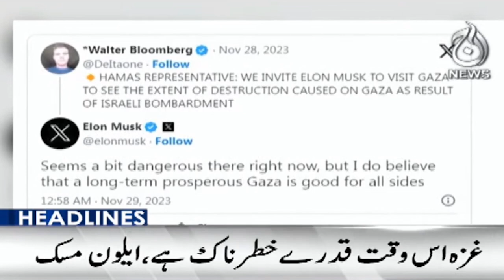Big relief to Nawaz Sharif in Avenfield and Al-Azizia reference | 8AM Headlines - Aaj News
8AM Headlines: Big relief to Nawaz Sharif in Avenfield and Al-Azizia reference - Aaj News

Spot Light With Munizae Jahangir:
shorturl.at/gwFU6